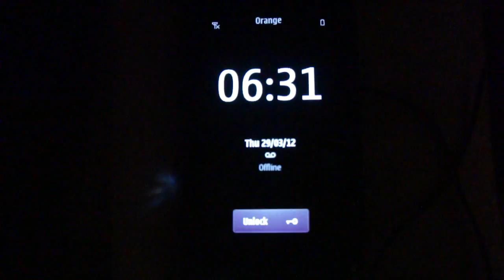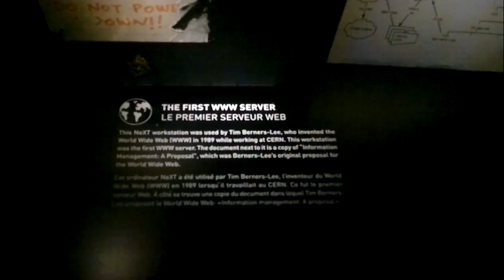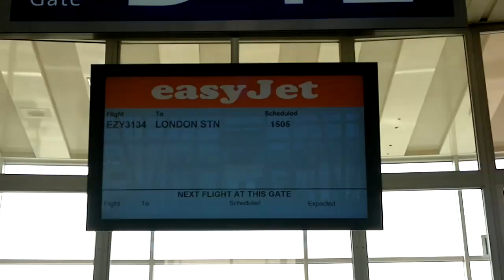Oxford Student visits CERN: Day 3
The Oxford Physics Society went on a 3 day trip to CERN and I tagged along.

Thanks to the society for organising the trip and thanks to all attendees for making the trip as fun as it was.

By Jamie Miles